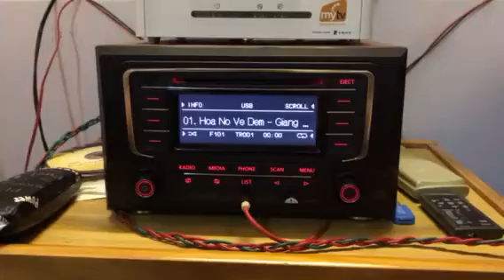Cặp loa toàn giải bas 16 tháo xe Meccedes cổ, đc bác khách lên full với v6 volskawen pursche